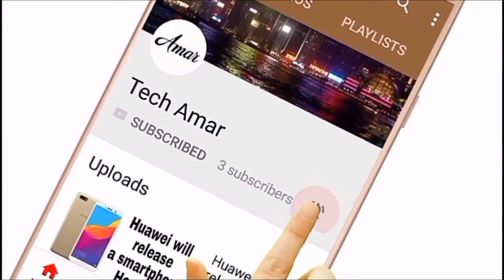PUBG Mobile Lite Season 3 Update and launch date | Pubg Lite Royal Pass Season 3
Pubg Mobile lite India release date and Royal Pass Season 3 date